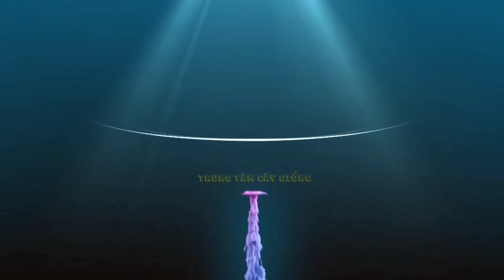MĂNG CỤC CÂY TRỒNG KINH TẾ _ DỄ TRỒNG DỄ CHĂM SÓC